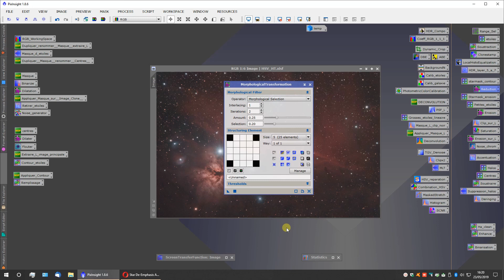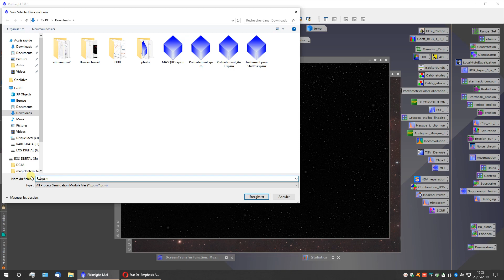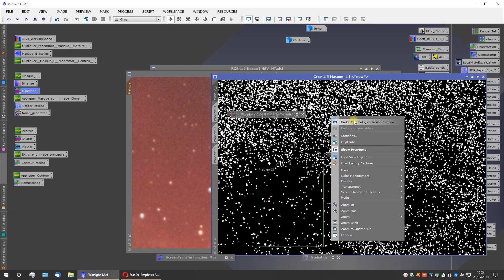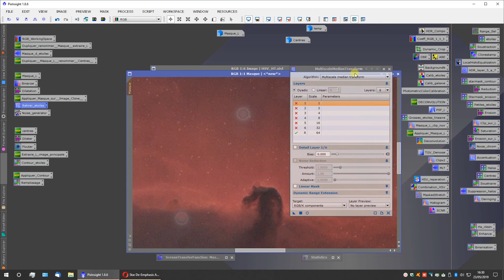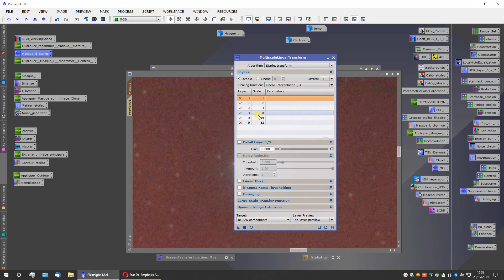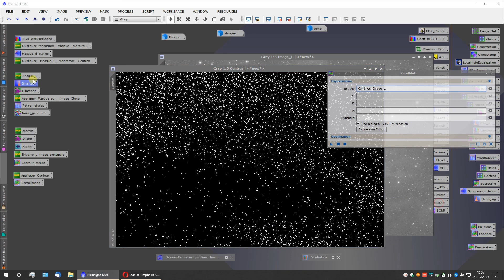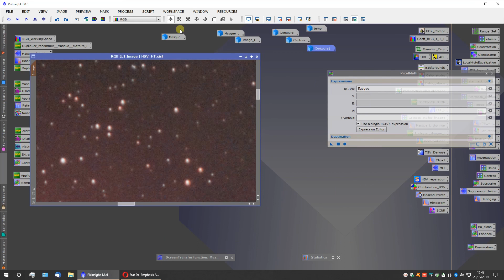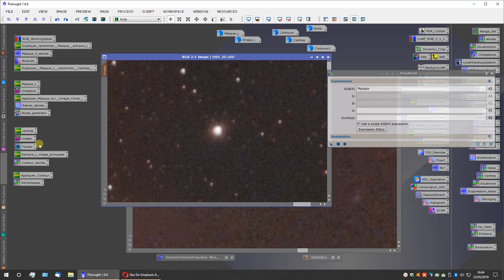Pixinsight : réduction d'étoiles, essai de la méthode Adam Block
😉 1 jour; 1 astuce

Cette semaine est parue une nouvelle méthode de réduction des étoiles, basée non pas sur l'érosion mais sur la méthode des contours. Cette dernière a le défaut de provoquer des artefacts sur le pourtour des étoiles quand l'effet est trop fort. Et bien Adam Block nous propose son adaptation avec en somme un remplissage du pourtour des étoiles. Loin de le maitriser, je vous propose tout de même la démonstration de sa méthode dans cette nouvelle vidéo :)

Pour finir, vous pouvez télécharger les process de ce tuto sans oublier de les adapter à votre image ;)